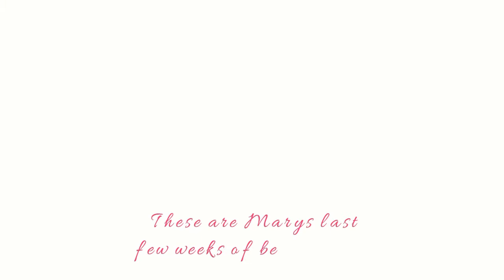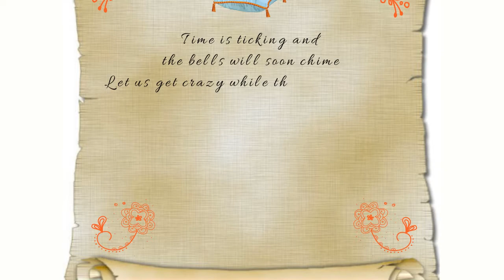Bachelorette party or a Hen Party Video Invitation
Looking to throw your best friend/sister the best ever Bachelorette party before she finally gets hooked up?! Check out this video and get it customised as per your party plans.